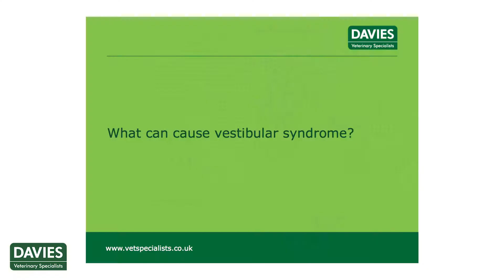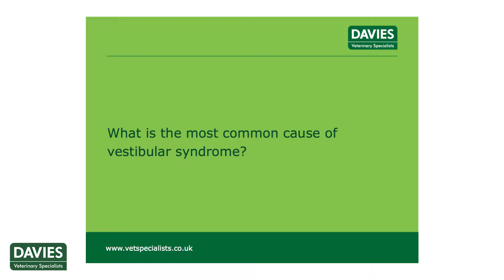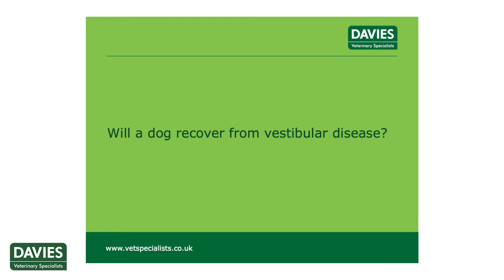Vestibular Disorders by Davies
Laurent Garosi, DVM MRCVS DipECVN, RCVS & European Veterinary Specialist in Neurology at Davies Veterinary Specialists - discussing Vestibular Syndrome in dogs and cats.